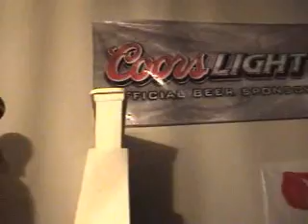Another Drunk Night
Me and some friends and our drunkness